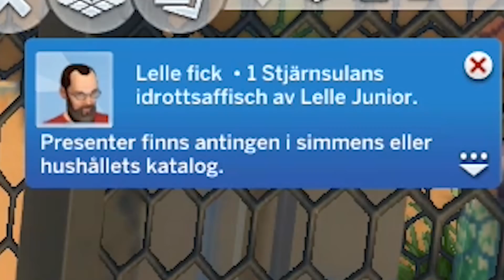FIOL-DUELLEN! | Skrotgården - Del 55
Lelle går till en marknad och börjar utmana en kille i att spela fiol. Eller.. han stör honom mest!